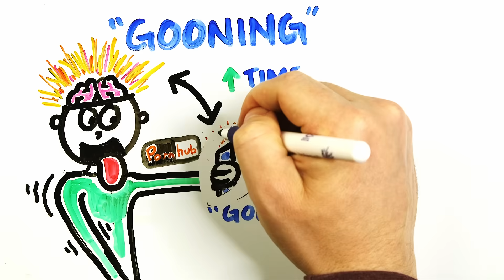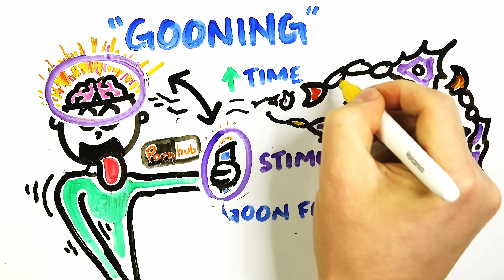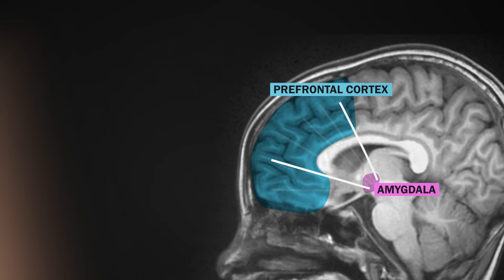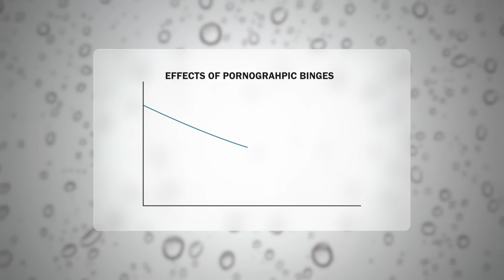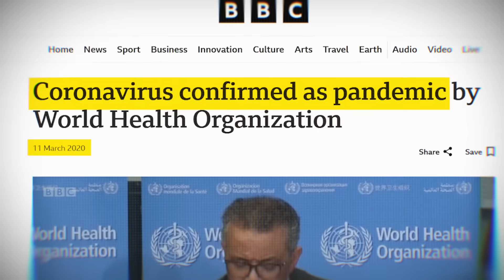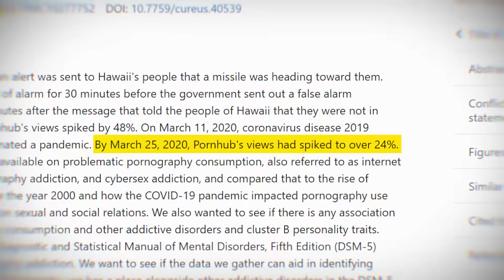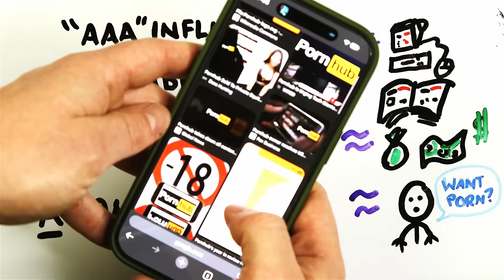What happens if masturbate for hours on end?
Ever heard of gooning? Since the pandemic there has been an increase in online pornography consumption. This has led to the rise in internet communities focused on prolonged masturbation sessions. Today we will explain the new science on what this is doing to people's brains and bodies.

Written by: Gregory Brown
Animated by: Gregory Brown
Edited by: Luka Šarlija